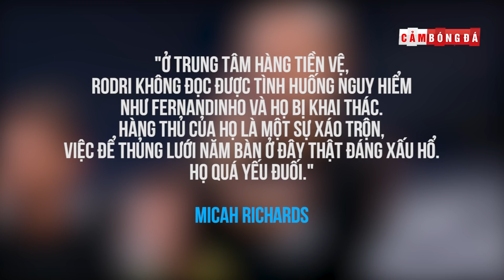RUBEN DIAS có phải là giải pháp cứu chữa vấn đề hàng thủ nan giải của MANCHESTER CITY?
Nhìn chung, Ruben Dias là một bản hợp đồng đáng để trông chờ dựa vào những gì mà anh đã làm được tại Benfica. Thế nhưng cũng nên nhớ rằng rằng, chênh lệch về đẳng cấp giữa Premier League cùng giải VĐQG Bồ Đào Nha là chẳng hề nhỏ ...
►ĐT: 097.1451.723